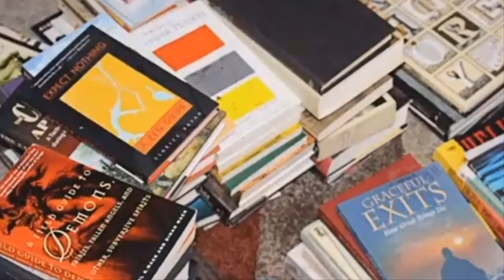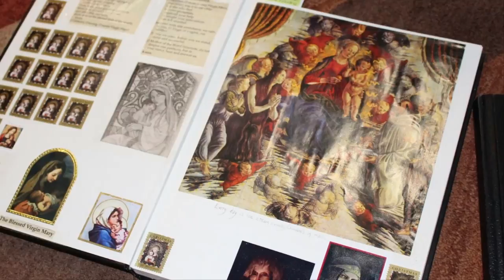A Man Won A Storage Unit At Auction And Inside Lay The Secret Journals Of A Famous Dth Rower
Anyone Thinking Of Throwing Out An Old Water Heater Should Follow This Guy s Lead Instead

Harry Potter And Newt Scamander May Have Run Into Each Other At Hogwarts And There s Proof

What Gold Miners In A Bar Boasted They d Done To An Uncontacted Amazonian Tribe Is Truly ??!!

​Russian Fishermen Were Out In A Boat On The Pacific When They Hauled In This 1-Ton Monster.

66 Days After Their Son Goes Missing At Sea This Family Gets An Astonishing Phone Call‏

This Luxurious Old House’s Dark NZ History Is Giving Its New Owners Some Real Second Thoughts

►Image credits:via WMC Action News 5